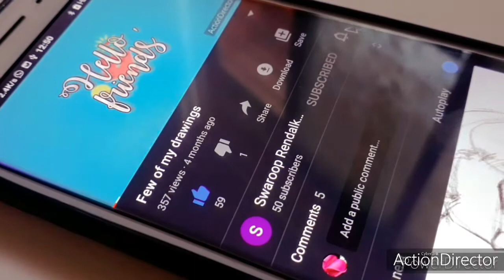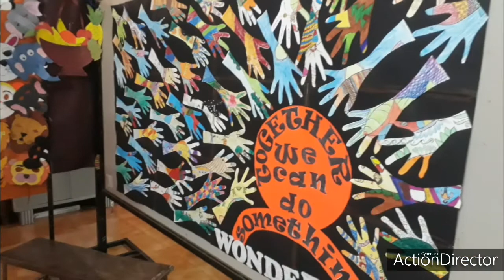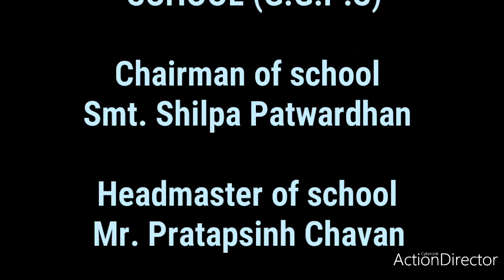Our school art exhibition [ G.G.P.S ]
This are some images of my school art exhibition (G.G.P.S) . Many of things are made from waste material. I hope this video will give a rise to your artistic mind.